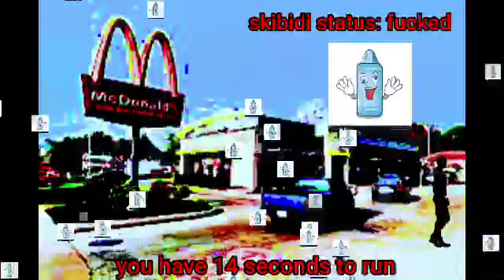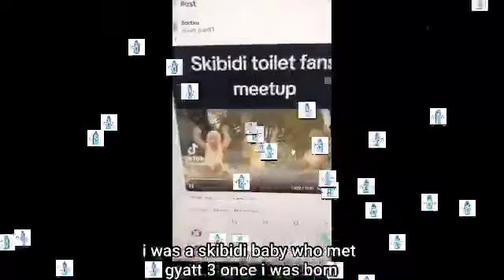Bear5 Retake DISC 1